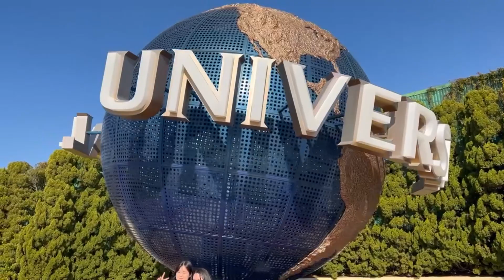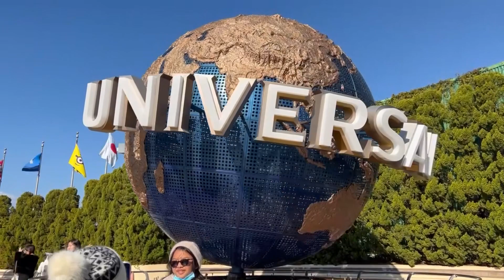UNIVERSAL STUDIOS JAPAN-